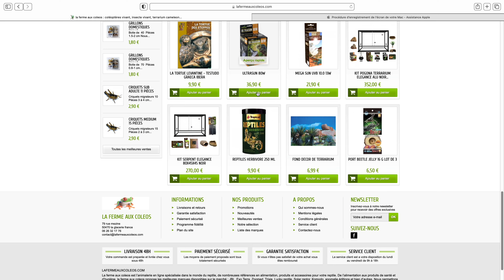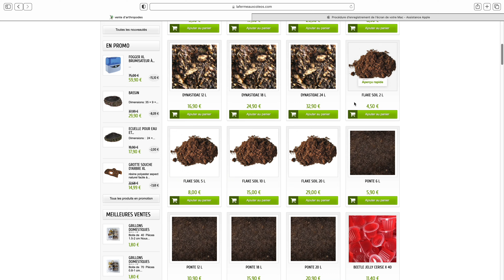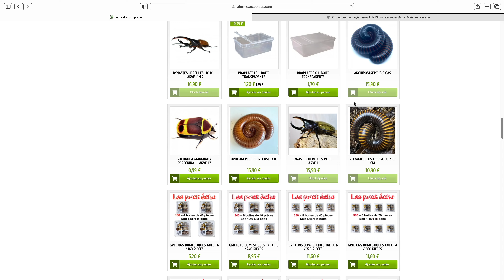J’AI UNE GRANDE ANNONCE À VOUS FAIRE !!! - REPTILE SQUAD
Je reviens en force en vous annonçant ce partenariat exceptionnel

MES PARTENAIRES:

-10% avec le code ''SQUAD10'' (à partir de 29 euros d'achat)

-10% avec le code SQUAD10

-10% avec le code SQUAD10